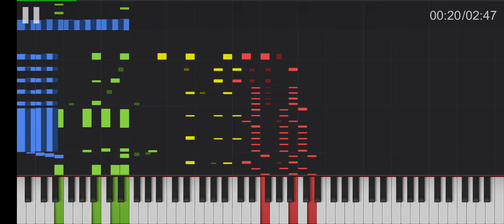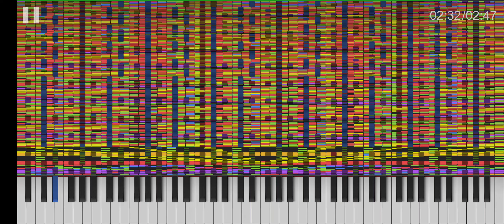Egert's Piano can't handle Rush E 3!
Black MIDI lag at 2:31